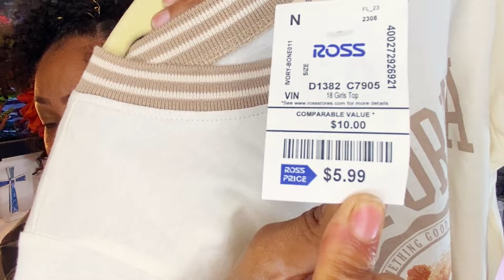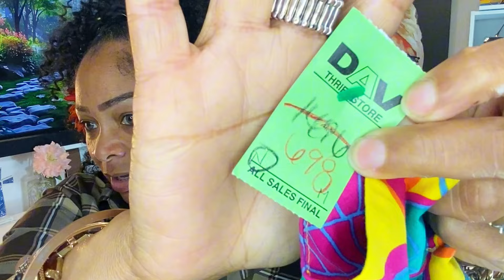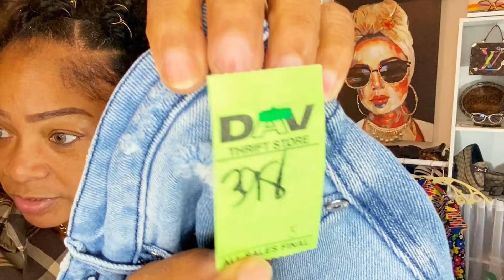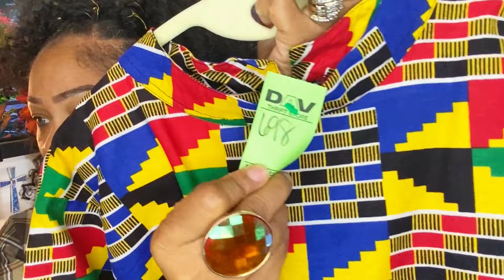New * Quick Summer try on haul to help bring the Sunshine in!!! Come and see what I found this week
Heyyyy Everyone!!! I hope you enjoy this really quick sweet Summery Bright color haul I am doing to help usher in the sunshine ! I really hope you enjoy the weeks haul because I really had a blast hunting for these pieces. I wanted to feature bright colors because the summer is on the way. I found some amazing pieces while thrifting and at Ross. In the summer bright colors are the way to go. So please don't be afraid to go full on color.  But always start with a good thrift or a Clearance rack!!!

Theme song done by Jermaine Newsome and Me Shenitra Stewart

ALWAYS REMEMBER : GOD LOVES YOU AND SO DO I !